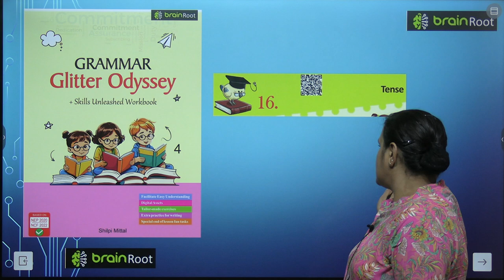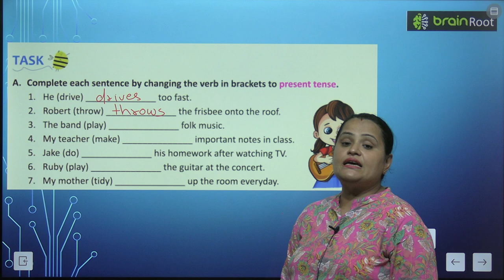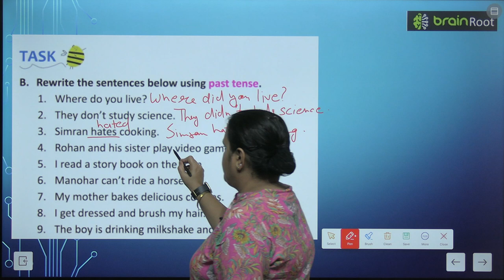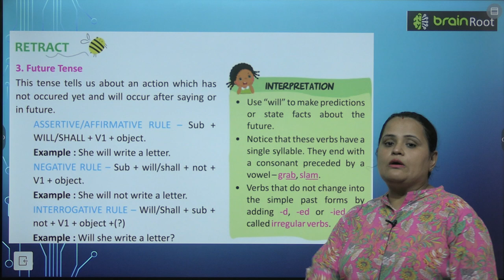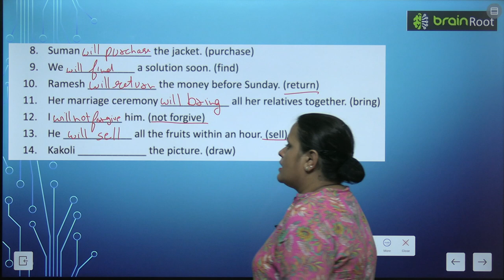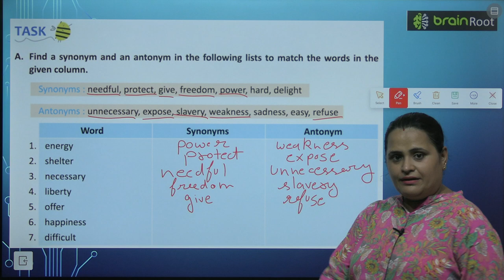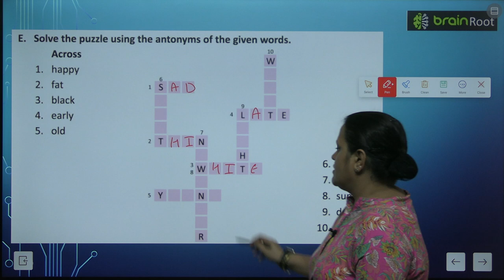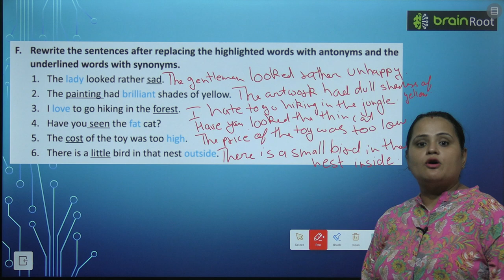BRAIN ROOT ENGLISH GRAMMAR CLASS 4 CHAPTER 16 TENSE